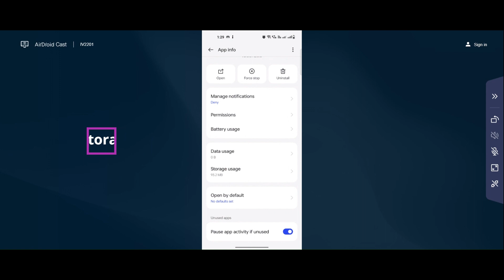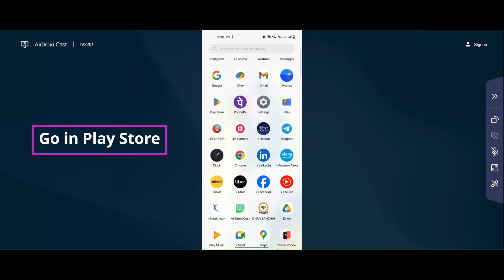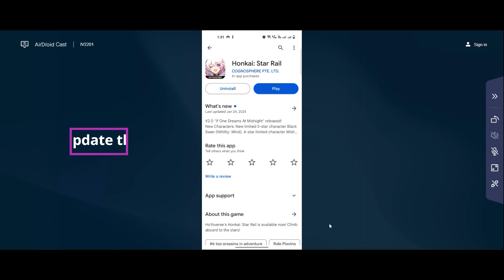How to Solve Star Rail app Unfortunately Has Stopped Solution - Stopped Problem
In this video I am going to show you How to Fix Star Rail app Unfortunately Has Stopped Solution - Stopped Problem in Android & iOS Phones